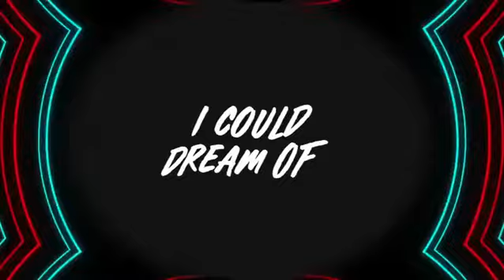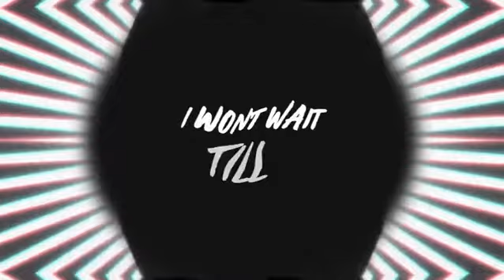musical lyrics video 4